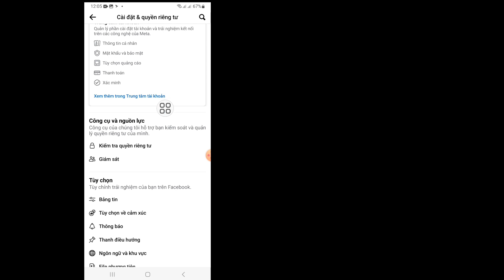Cách Nhận Thông Báo Sinh Nhật Trên Facebook 2024. Cách bật thông báo sinh nhật trên Facebook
Trong video này mình sẽ hướng dẫn các bạn"Cách nhận thông báo sinh nhật trên Facebook 2024. Cách bật thông báo sinh nhật trên Facebook
Đây là một cách đơn giản. Hãy xem toàn bộ video này và tìm hiểu bằng cách làm theo tất cả các bước mà không bỏ qua. Video này chỉ dành cho người xem kênh của tôi. cách bật thông báo sinh nhật trên Facebook

giải phápmaster